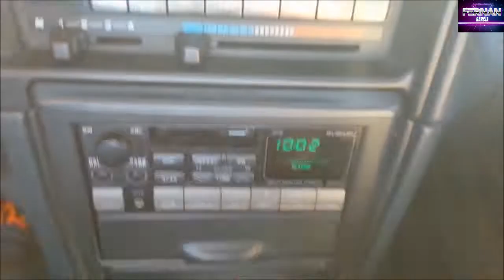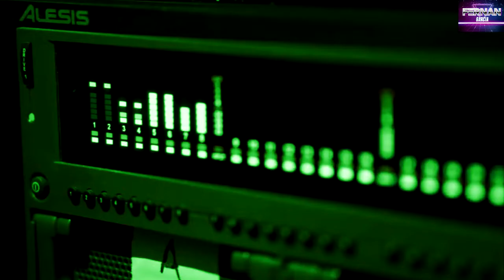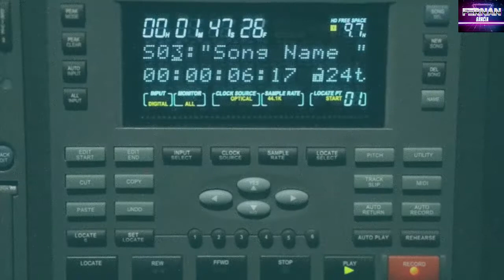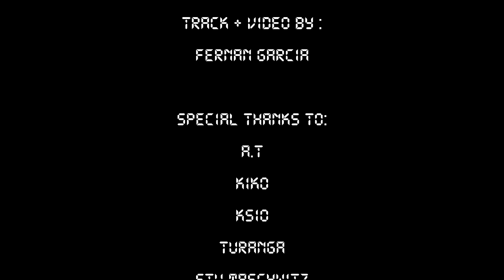FERNAN GARCIA - Woodpeckers from the 80's [FutureDub Mix]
¿Recuerdas los locos 80? ¿Te acuerdas de los Videokids y de ese simpático ser al que se le conoció como el pájaro loco del espacio?, pues de eso va todo esto, de recrear musicalmente desde 0 todo aquello, usando maquinaria de la época junto con mi estilo retro-personal de siempre. No os perdais este nuevo viaje en el tiempo con algunos toques de humor retro-pixelado lleno del sonido sintetizador de aquel entonces ;-)